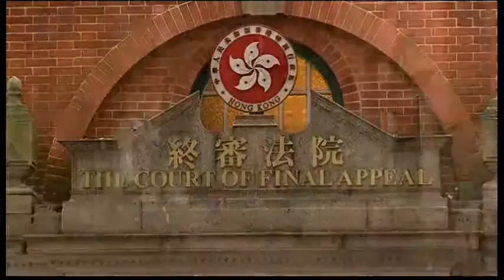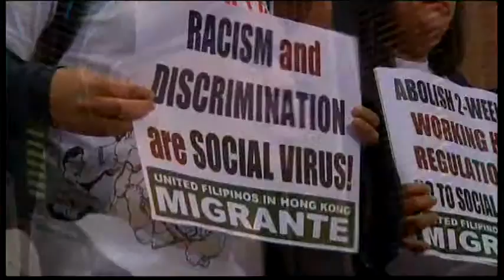2103AS CHINA-MAID RESIDENCY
2103AS CHINA-MAID RESIDENCY